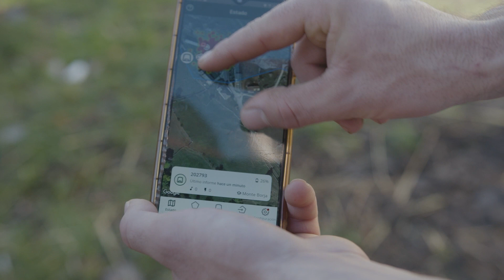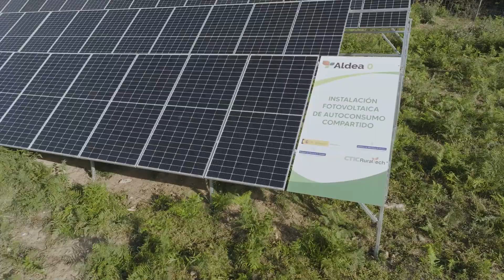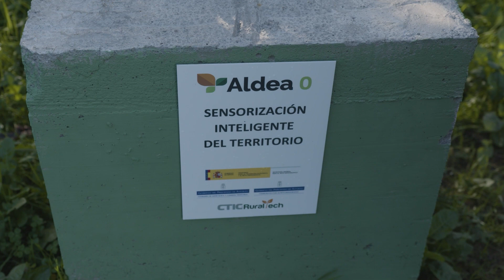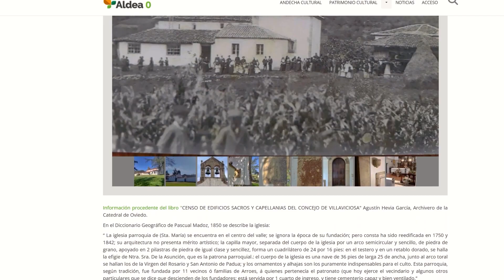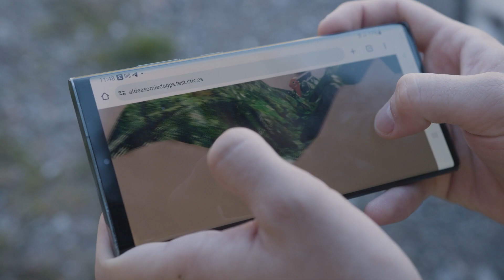Resumen Aldea 0. "Guardianes del territorio: Innovación y revolución rural en el siglo XXI"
Este vídeo es el resumen del documental "Aldea 0: Guardianes del Territorio. Innovación y revolución rural en el siglo XXI" disponible
El documental que narra una parte del trabajo que desarrolla CTIC Centro Tecnológico en CTIC RuralTech (Peón – Villaviciosa) con el proyecto Aldea 0, centrado en revitalizar el medio rural a través de la tecnología y la preservación de la cultura local. Describe cómo se integran prácticas agrícolas y ganaderas sostenibles, el uso de ganado para el mantenimiento de paisajes naturales, o la empleabilidad de tecnologías avanzadas, por ejemplo, blockchain en la trazabilidad de la sidra.
Además, en las instalaciones de CTIC RuralTech se ha creado una comunidad energética local que sirve como modelo de consumo colectivo y que incorpora en su desarrollo innovación tecnológica, comunitaria y ecosocial.
Con las acciones desarrolladas se fomenta la comunidad y el aprendizaje intergeneracional, vinculando la recuperación de la cultura local y la tradición con la innovación para crear un entorno rural vibrante y sostenible.